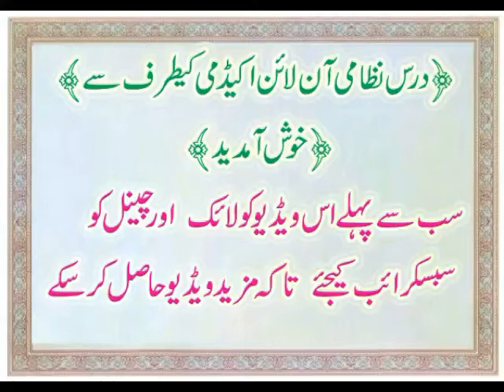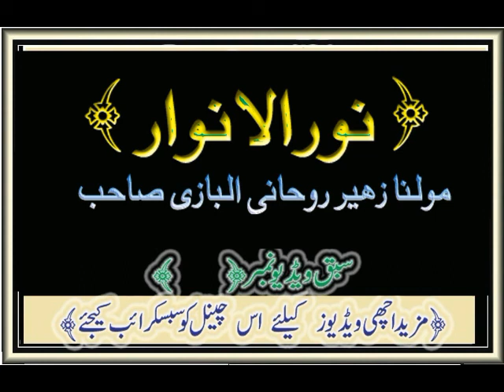noor ul anwar [2 ] نورالانوار مولنا زہیر البازی صاحب